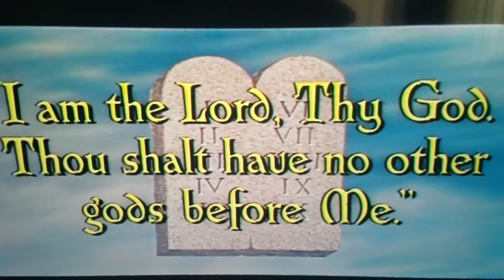Goddess movie @THETALKofSanDiegoch5TSDn Americas most watched network